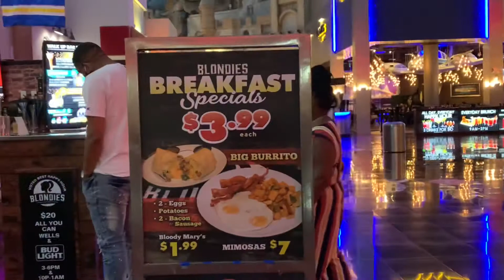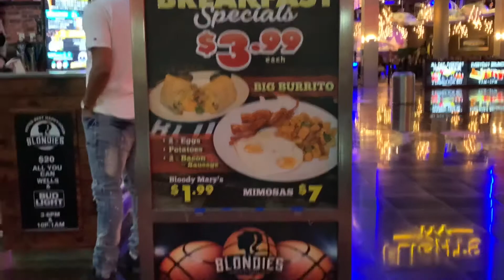Las Vegas | Best Cheap Eats Breakfast | Under $4.00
Blondes in the Miracle Mile. Planet Hollywood. Delicious breakfast on a budget. We love it.
Next to Planet Hollywood